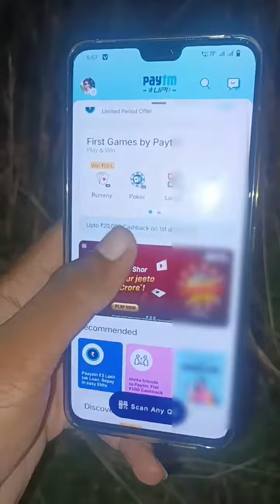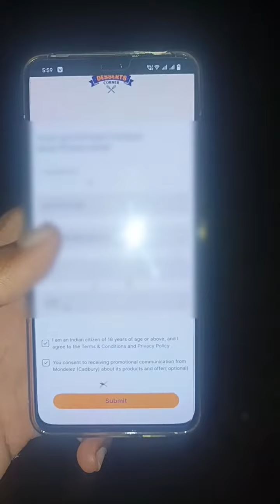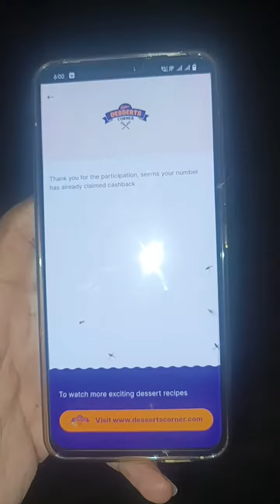🤑FREE PAYTM CASH TODAY || MAHA LOOT OFFER TODAY || NEW EARNING APP TODAY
All QUERIES:::
paytm cash
earning apps
best paytm cash earning app
earning app
earning apps
new
paytm
task bucks
paytm games
2021 new earning app today
2022 new earning app today
best self earning apps 2022
2022 best self earning app